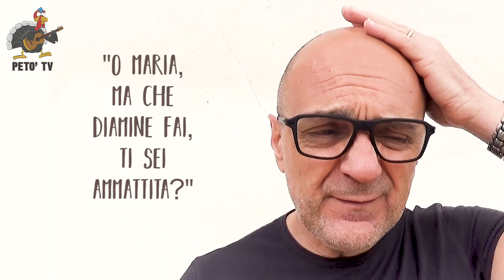#73 PETO' TV - IL CAVALLO DI MIDDIO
Una storiella irresistibile tra Middio e Maria, collaudati coniugi ascolani
11 giugno 2020